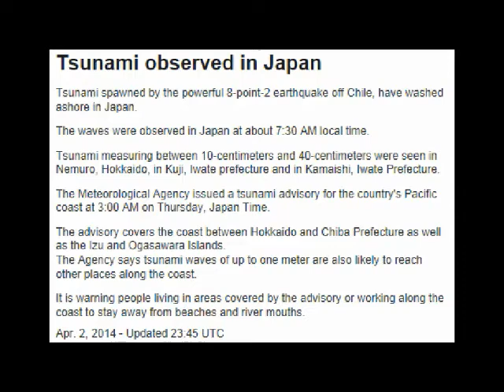2014 Chile Earthquake & Fukushima Daiichi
LOWER HOUSE COMMITTEE APPROVES NUCLEAR DEAL

A committee of Japan's Lower House has approved bills on civil nuclear energy cooperation agreements with Turkey and the United Arab Emirates. The bills would allow Japanese companies to export nuclear power-related technology to the 2 countries.

 The foreign affairs committee debated the bills on Wednesday. Foreign Minister Fumio Kishida said Japan experienced the tragic accident at the Fukushima Daiichi nuclear power plant. He added that it has the responsibility to contribute its knowledge and experience to the safe use of nuclear power for peaceful purposes.

 Later, the bills were approved by a majority from the ruling Liberal Democratic Party and New Komeito and the largest opposition Democratic Party.

 The Japan Restoration, Unity, Japanese Communist and People's Life parties voted against the bills.

 But some members of the Democratic Party oppose the bills, as they run counter to the party's policy of working to abolish nuclear power.

 Japan Restoration Party co-leader Shintaro Ishihara spoke against his party's opposition to the legislation.

 The bills were carried over from the previous Diet session. The government wants to pass them in the current session. They are to be put to a vote at a plenary session of the Lower House on Friday.

Apr. 2, 2014 - Updated 09:11 UTC

DEMOCRATIC PARTY TO SUPPORT NUCLEAR PACT

Japan's largest opposition Democratic Party has decided to support the government's proposals on civil nuclear cooperation agreements with Turkey and the United Arab Emirates.

 The Lower House foreign affairs committee will vote on the draft proposals on Wednesday, allowing the transfer of nuclear power generation technology to the 2 countries.

 The Democratic Party held a meeting of what it calls the next cabinet on Tuesday.

 Some participants were against the proposals, since they run counter to the party's policy of working to abolish nuclear power by the 2030s.

 But the meeting agreed that Japan's nuclear technology can help improve safety at nuclear power plants in other countries.

 The participants also said the party should consider the fact that it was the Democratic Party that promoted the negotiations with Turkey when it was in power.

 Policy Research Committee Chairman Mitsuru Sakurai said that not all party members are satisfied with the decision, but that it is the result of discussions up until now.

Apr. 1, 2014 - Updated 12:32 UTC

EVACUATION ORDER LIFTED, BUT MAJORITY TO STAY AWAY

A majority of evacuees from an area near the Fukushima Daiichi nuclear plant say they will stay away from their homes despite the lifting of an evacuation order.

 The government on Tuesday allowed residents of part of the Miyakoji district in Tamura City, Fukushima Prefecture, to return to their homes. Decontamination work has been completed there.

 The order is the first to be lifted for one of the areas surrounding the plant since the nuclear crisis in March 2011.

 The move covers 355 people in 116 households as of late March. NHK has found that more than half of them do not plan to return, while some expressed relief to be allowed back.

 Evacuee Hideyuki Tsuboi said his parents, in their 60s, will return home. But the 36-year-old and his wife plan to remain in temporary housing in the city with their 3 young daughters, and move to Fukushima City next year.

 Tsuboi says he cannot choose to return unless living conditions in the district improve sufficiently from a parental viewpoint.

 Mitsuru Tsuboi and his wife Mitsu, both 79, plan to leave the temporary housing to live in their home in Miyakoji this month after repair work is done.

 They visited their home in a truck carrying their belongings on Tuesday morning, and cleaned the kitchen.

 Tsuboi said he was relieved to be able to return home. He said he wants to grow crops to live a self-sufficient life, but is concerned about effects of radiation.

Apr. 1, 2014 - Updated 06:38 UTC